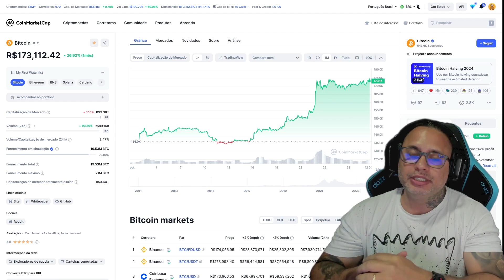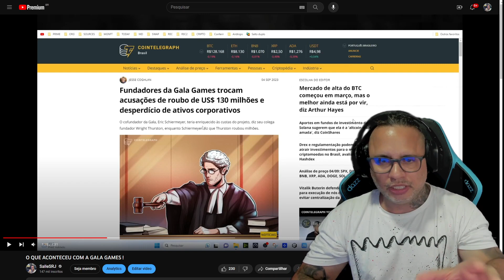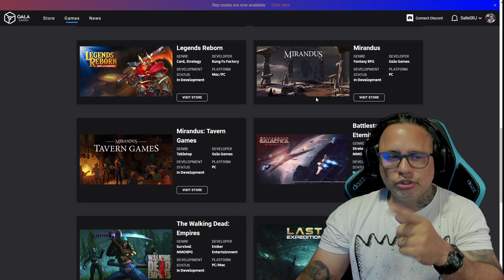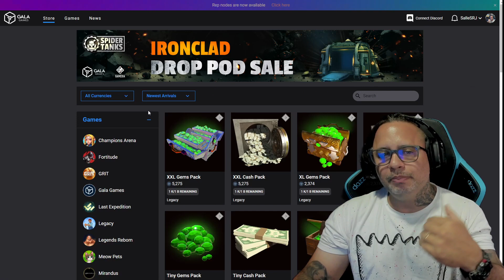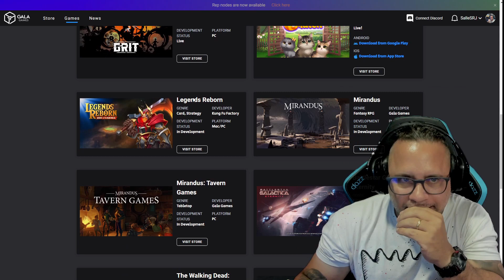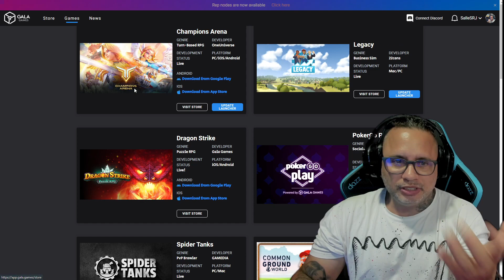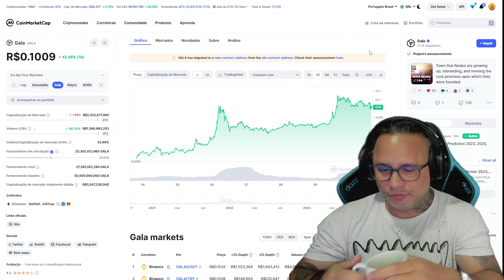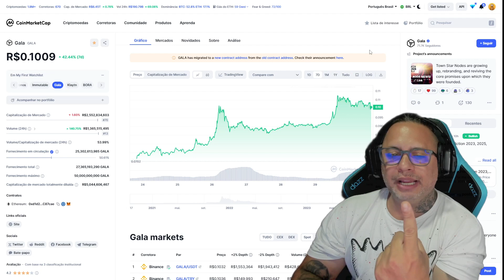SO FALTAVA UM MMO BOLADÃO AQUI HEIM! 45% DE AUMENTO !!!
gala games @GalaGames